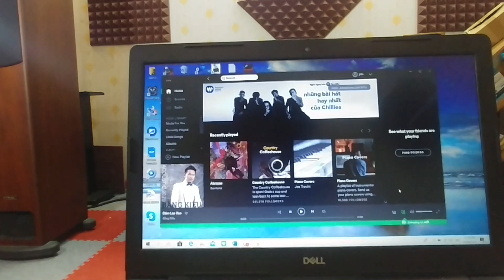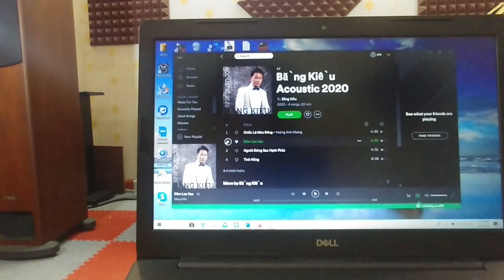Giới thiệu về Music Sever - mPi ( Phần 3)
Chơi nhạc trực tuyến từ Spotify
Thông tin chi tiết về sản phẩm xem tại